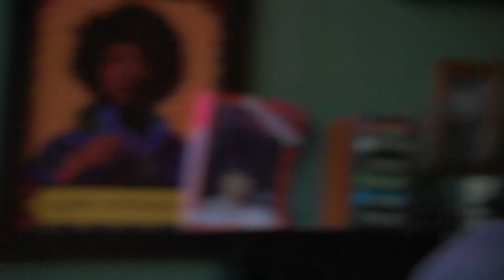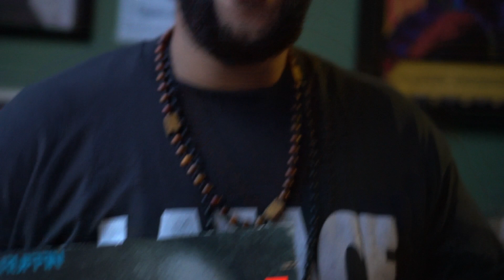Shamir Lee - STAYGOLD/S550 feat DC Carter (Le Fou Sessions)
Super happy to be uploading my 5th session, finally adding some hiphop to the mix.

This time, I hit up my friend Shamir Lee who just dropped a new project, which you have to check out (link below) and we decided to shoot an acoustic hip hop session involving beatboxing by the infamous DC Carter. Our friends over at CFBG records let us film inside their beautiful record store and this is what came out.

Filmed at CFBG Records: 1827 Spring Garden St, Greensboro, NC

Camera A: Yanni Xoinis
Camera B: Keira Lindgren
Editing: Yanni Xoinis
Sound: Yanni Xoinis / Nikos Fortomas